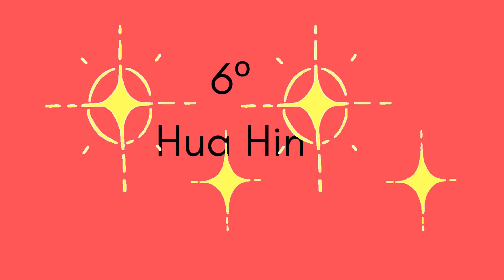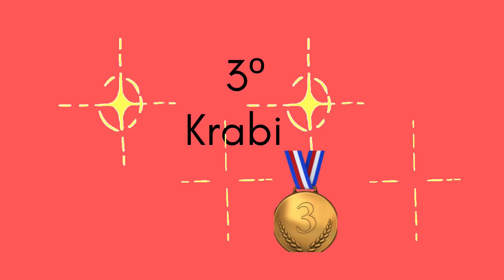Top Listas viagens: 8 cidades mais badaladas da Tailândia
Tailândia é um estado soberano no centro da península da Indochina, no Sudeste asiático. É limitado a norte por Mianmar e Laos, a leste por Laos e Camboja, a sul pelo Golfo da Tailândia e pela Malásia, e a oeste pelo Mar de Andamão e pela extremidade sul de Mianmar. Suas fronteiras marítimas incluem o Vietnã, no Golfo da Tailândia, para o sudeste;, a Indonésia e a Índia no mar de Andamão, a sudoeste. O turismo representa cerca de 6% da economia do país. A Tailândia é o país mais visitado no Sudeste Asiático, segundo a Organização Mundial de Turismo.

Top 8

8. Khao Lak
Khao Lak é uma série de povoados, atualmente voltados para o turismo, principalmente no distrito de Takua Pa e em menor parte em Thai Mueang na província de Phang Nga, Tailândia. "Khao Lak" significa literalmente “montanha Lak”. A apenas 80 km ao norte de Phuket, Khao Lak foi basicamente destruída pelo tsunami em 2004. De qualquer forma, a cidade, e a indústria de viagens da qual depende, se recuperou.

7. Phuket Town
Phuket é a maior ilha da Tailândia e recebe cerca de 3 milhões de visitantes por ano. Tem até  viagem direta da Europa, Oriente Médio e diversas objeções na Ásia, sem passar pela clamorosa capital Bangkok.

6. Hua Hin
Hua Hin é um dos destinos mais famosos para tailandeses e gringos que buscam uma praia próxima a Bangkok. Apesar de não termos encontrado o cenário clássico e maravilhoso das tradicionais praias da Tailândia em Hua Hin.

5. Kathu
Kathu é um distrito da província de Phuket, Tailândia. O distrito fica a oeste da Ilha de Phuket. Faz fronteira com Thalang ao norte, Mueang Phuket a leste, sul e o Mar de Andaman a oeste. Kathu é o distrito que inclui a praia turística de Patong, a praia de Kamala ao norte é muito menos desenvolvida.

4. Pattaya
Pattaya fica a apenas 140km de Bangkok, a 1:30h de ônibus com frequência de 10 minutos de e para a rodoviária Ekkamai. O governo se esforça para tornar a cidade um destino bom para famílias, tanto que a praia Jomtien Beach é bem mais tranquila. Ainda assim, para controlar a situação, na Walking Street, onde a maioria das coisas acontece, existem policiais locais e estrangeiros para lidar com os problemas rotineiros que as meninas e ladyboys enfrentam no trabalho com seus clientes.

3. Krabi
Krabi é um dos destinos mais visitados no Roteiro Tailândia, e é fácil entender os motivos. Além de praias e ilhas lindas, também é a porta de entrada para Koh Phi Phi. Krabi é uma província e também o nome de uma cidade, a 1h de voo de Bangkok

2. Chiang Mai
Chiang Mai é uma das cidades mais bonitas e interessantes da Tailândia. É lá onde a cultura tailandesa, rica em costumes, crenças e tradições, fica mais evidente. Se você tiver algum tempo disponível e quiser conhecer “a verdadeira Tailândia”, muito além do litoral, vale a pena visitar a cidade e ver o que de melhor ela tem a oferecer.

1. Bangkok
Caótica e cosmopolita, Bangkok encanta turistas do mundo todo – e cada vez atrai mais brasileiros em busca de sua cultura, diversidade e excentricidade, que só o Oriente proporciona